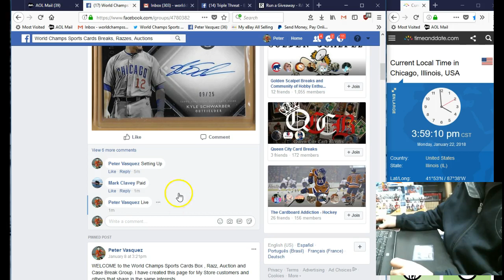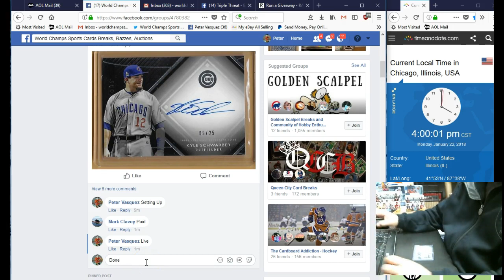Diamond Icons Schwarber auto /25